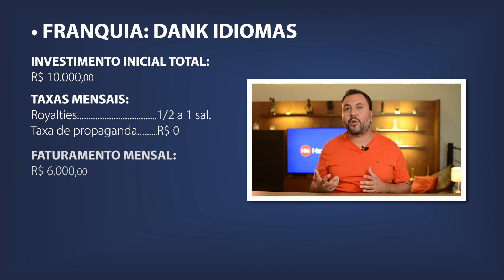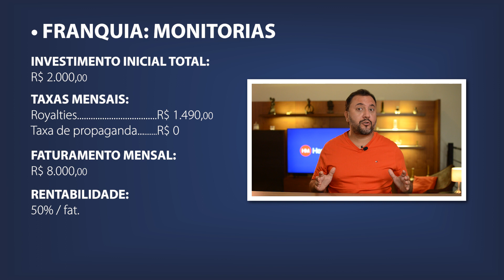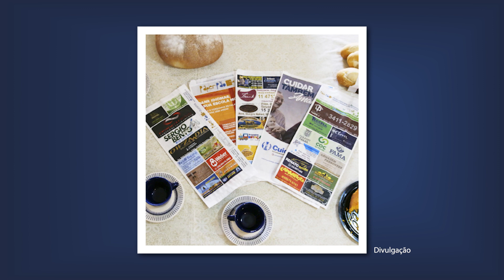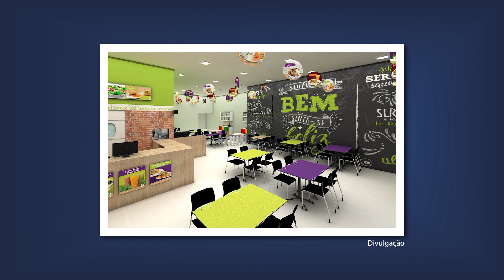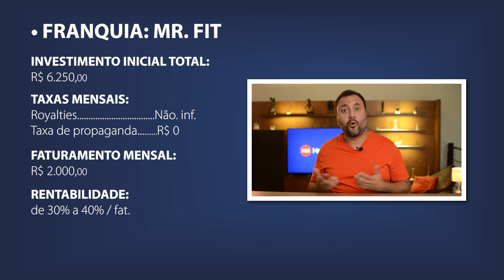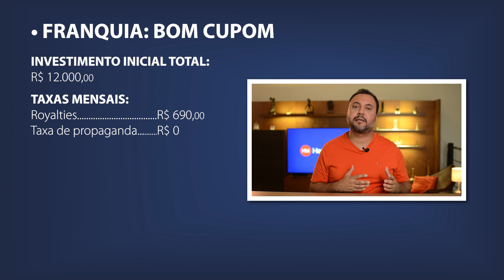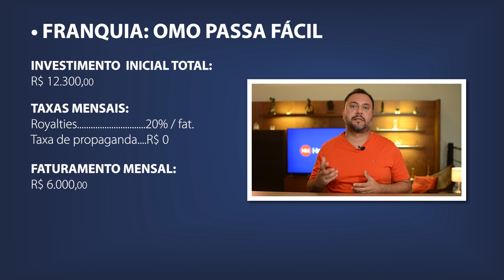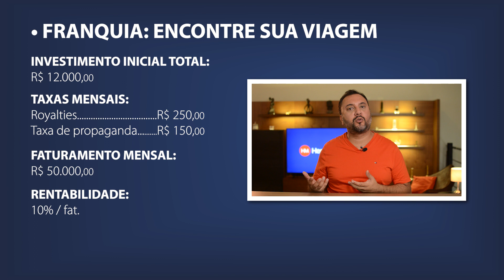Franquias para Trabalhar em Casa em 2025 😱 7 Ideias de NEGÓCIOS CRIATIVOS para Cidades PEQUENAS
▪️ 👉 Quer conhecer opções de FRANQUIAS PARA TRABALHAR EM CASA? Acesse

Você mora em uma cidade pequena e está querendo abrir o próprio negócio? Então o vídeo de hoje é pra você! Confira 7 opções de franquias para cidades pequenas e comece a investir no seu negócio.

A Dank Idiomas é uma escola de língua estrangeira, o franqueado irá atuar como professor ou como gerente da sua unidade. Outra franquia na nossa lista de 7 opções de franquias para cidades pequenas é a Monitorias, outra empresa de ensino, com ela você vai oferecer aulas particulares que funcionam como reforço escolar. A Paper Pão é uma franquia de publicidade de sacos de pão, onde as empresas e lojas da sua cidade poderão fazer anúncios.

A Mr. Fit é outra empresa na nossa lista de 7 opções de franquias para cidades pequenas, ela é uma marca pioneira no serviço de fast food saudável no país. Já a Bom Cupom é uma franquia que trabalha com descontos nas notas fiscais, o franqueado poderá trabalhar de casa. A OMO Passa Fácil é um negócio onde o franqueado trabalhará com o serviço de passar roupas por meio do aplicativo da marca. Por último temos a Encontre a Sua Viagem, empresa de turismo, com pacotes de viagens, passagens e muito mais.

Assista ao vídeo até o final e fique por dentro de todos os detalhes das 7 opções de franquias para cidades pequenas!

Henrique Mol é empreendedor nato, fundador e Presidente do grupo Encontre sua Franquia que possui atualmente mais de 1.000 operações em todo o Brasil. Atuando em diversos setores, faz parte do grupo as marcas: Encontre sua Viagem (Agência de Viagens), Mardelle (Moda íntima), Quisto (Corretora de Seguros), SUAV (Beleza e Estética), Gemotion (Entretenimento), Acquazero (Estética Automotiva) e Zaplus (Distribuidora).

*ENTRE EM CONTATO COM A FRANQUIA QUISTO*